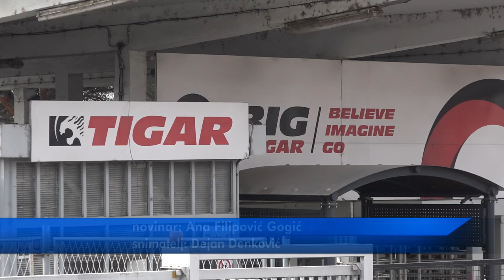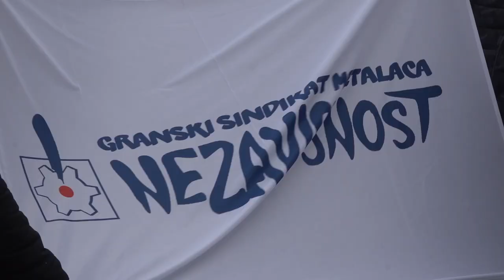PROTESTNO OKUPLJANJE ČLANOVA SINDIKATA “NEZAVISNOST” KOMPANIJE “TIGAR TYRES”